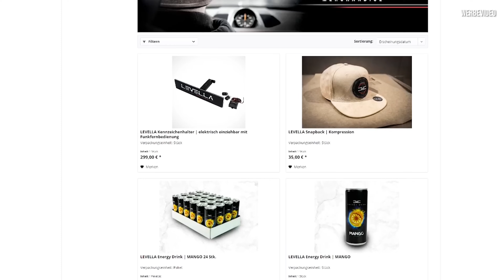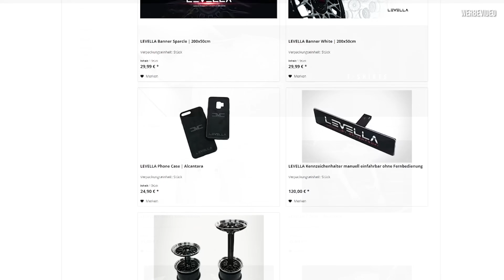LEVELLA | Marco Degenhardt bewertet unsere Autos - Fuhrpark Rundgang mit @Halle77 - Teil 1